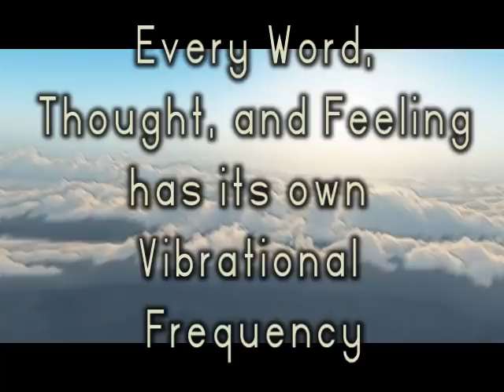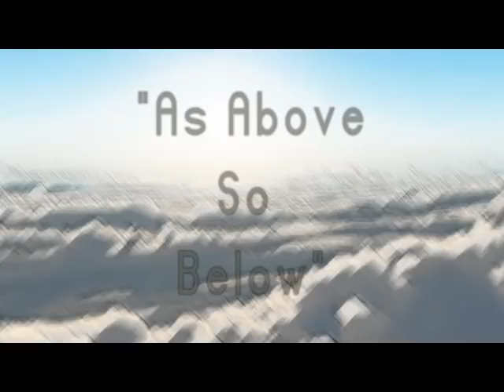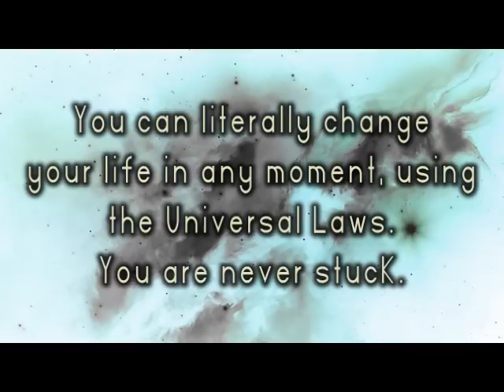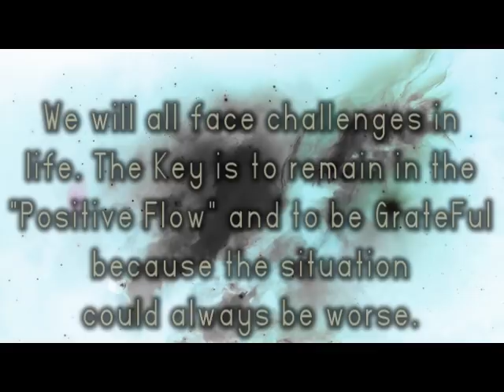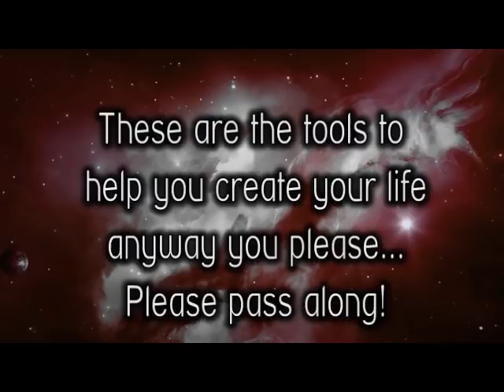The 12 Universal Laws That Governs Our Lives! (Create Your Life!)